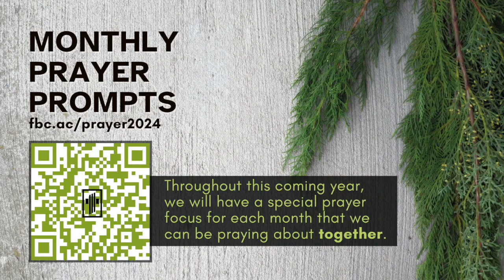This Week at FBC Allen: February 4th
Join Hayden, our Student Pastor, for a first look at FBC Allen's upcoming events, including the Empowered Witness series every Wednesday in February and our month-long prayer focus on community. Plus, get a sneak peek at Sunday's message on Ephesians 4, where we explore the talents entrusted to us by God. Don't miss this enriching journey of faith, prayer, and fellowship.